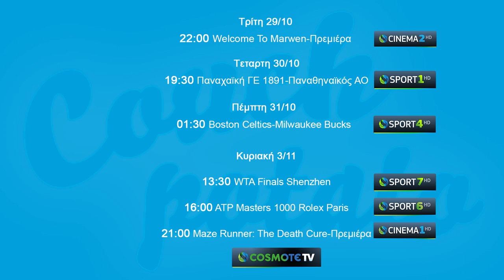Couch potato Season 2 - Episode 1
29/10 - 03/11 : Η ματσάρα του Γιάννη, οι τελικοί του τένις, 2 πρεμιέρες και ένα κύπελλο Ελλάδας

Κάθε εβδομάδα το Gazzetta.gr σας προτείνει τα καλύτερα από την COSMOTE TV!

Αθλητικά, ταινίες, σειρές, όλα παίζουν στην COSMOTE TV! Δείτε όλα τα επεισόδια εδώ